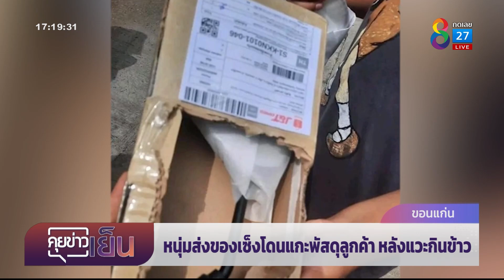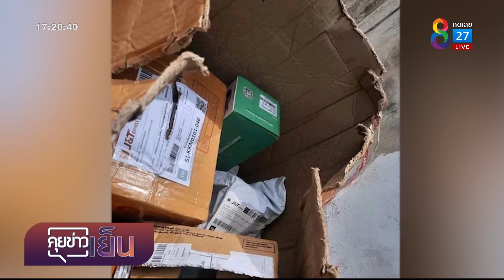หนุ่มส่งของเซ็ง โดนคนร้ายแกะพัสดุลูกค้า หลังแวะทานข้าว | คุยข่าวเย็นช่อง8 | 12 มิ.ย. 2565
หนุ่มส่งของบริษัทขนส่งเอกชนเซ็ง จอดรถแวะกินข้าว กลับมาเจอกล่องพัสดุถูกแกะกว่า 10 กล่อง ต้องชดใช้เงินให้ลูกค้าแทน